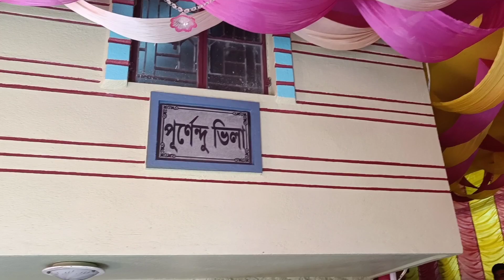বোনুর গায়ে হলুদ | Haldi ceremony | Isita Mandal